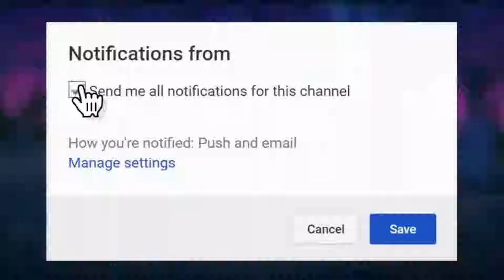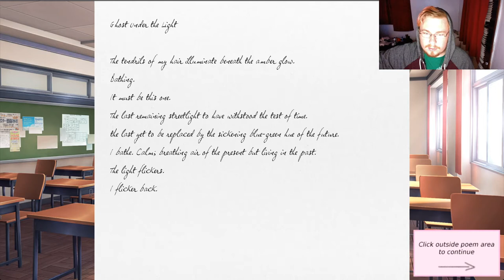Doki Doki Literature Club Part ２｜『Like Cupcakes!?』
Hey guys what's going on it's CJ and today I'm playing another episode of Doki Doki Literature Club! So far I am absolutely loving this series, even though I have to go back and rewatch the footage whenever I'm about to play again lol! Hope you guys enjoy!

Special thanks to all my fans who Like these videos, We work our best for you guys and it really means a lot to us.
:D

►If you read all the way here comment the word:
AskCJNite (Ask us a question)